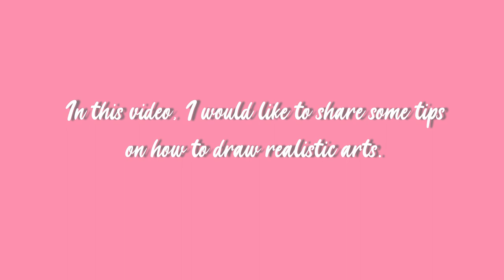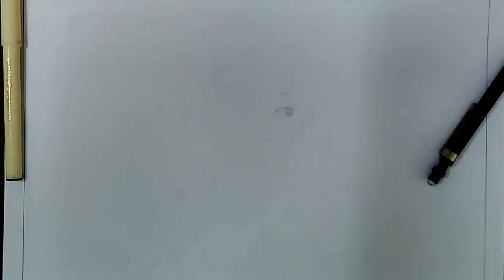HOW TO DRAW REALISTIC ARTS | In Five Easy Steps | Tutorial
This is my first tutorial video, I just explained the basic step.
If u all like this video will upload more tutorial video in future.
And thanks to Big Bro Shang for his Potato Phone.
Lay Back, Relax and Stay Safe.

Material Used=
Faber Castell- HB, 2B, 4B, 5B,6B
Mechanical Pencil- 0.5mm,0.7mm,0.9mm
Normal Eraser
Sakura Whtie Pen
Ear Buds :)

Redmi6A Phone Camera :)
One Plus 7 (Big Bro Shang)